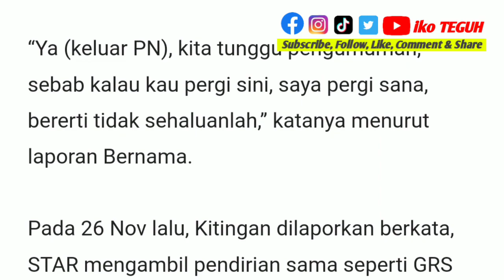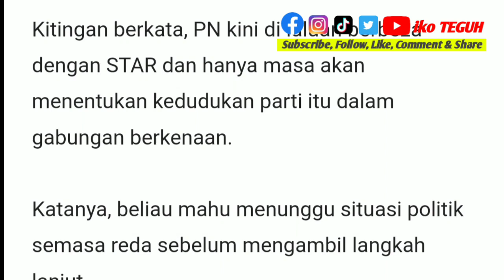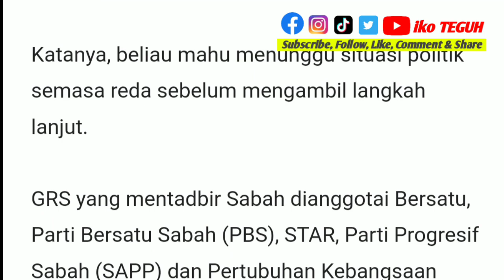TERKINI‼️ STAR akan keluar PN, kata JEFFREY Kitingan